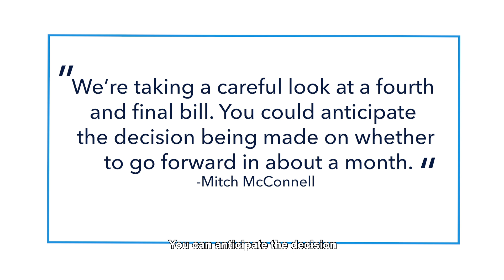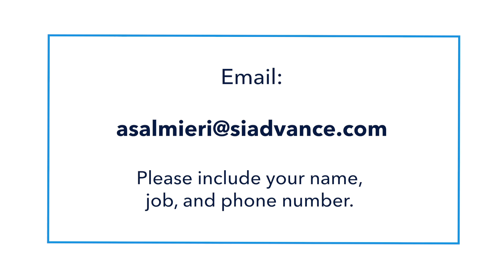A.M. with Alex: Black Lives Matter protests in SI, new stimulus checks, phase one and more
Multimedia journalist, Alex Salmieri talks about a visit from the Rev. Al Sharpton, the peaceful protests that took place on Staten Island after the death of George Floyd, phase one of reopening, a new stimulus package, and more from frontline workers.
Watch A.M. with Alex to find out more about today’s top headlines.(Video: Alex Salmieri)